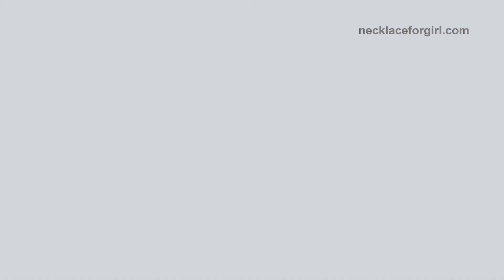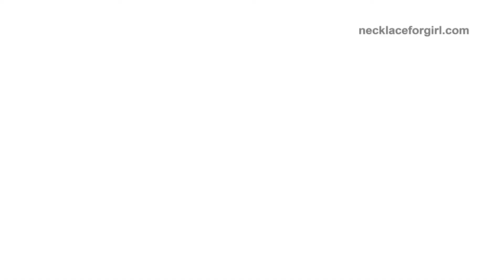Thanos Infinity Stone Necklace Marvel Avenger 3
Pendant Size: 2.4*2.6cm
Chain Type: Link Chain
is_customized: Yes
Necklace Type
Metals Type
Shape\pattern
Material
Gender
Compatibility: All Compatible
Color: Picture
Feature 1: Movies
Feature 2: Popular
Feature 3